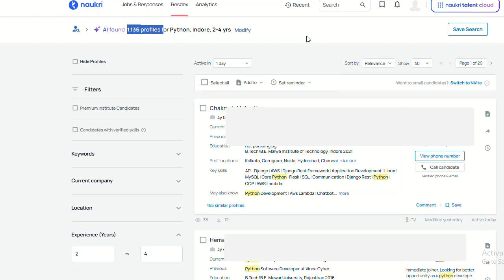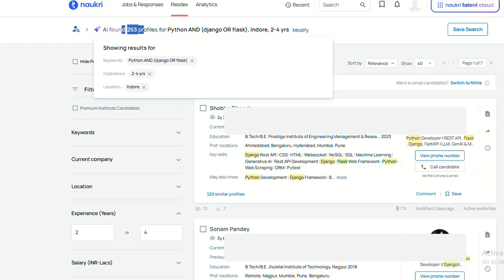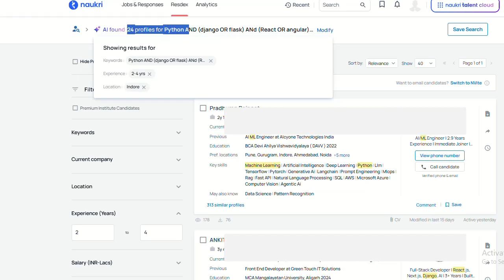Live Candidate Searching on Naukri using Boolean Keywords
🔍 Live Candidate Searching on Naukri Using Boolean Keywords | Recruitment Tutorial

In this video, watch a live demonstration of how to search and shortlist candidates on Naukri.com using advanced Boolean search techniques. Ideal for HR professionals, recruiters, and talent acquisition specialists, this tutorial shows how to optimize your candidate search to find the right profiles faster and more efficiently.

✅ What you’ll learn:

How to use Boolean keywords on Naukri

Tips for refining your search results

Real-time examples of live sourcing

Best practices for recruiter success on Naukri

👉 Perfect for: Recruiters | HR Executives | Talent Sourcers | Hiring Managers